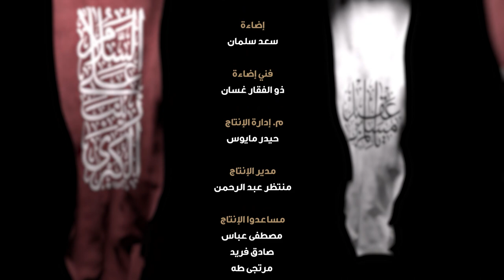قصص الأولياء | السيدة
أسرار وتفاصيل مهمة في كل قصة من قصص الإمام الحسين (عليه السلام) وأنصاره.

1- فيسبوك..
2- تويتر..
3- التليجرام..
4- الانستكرام..